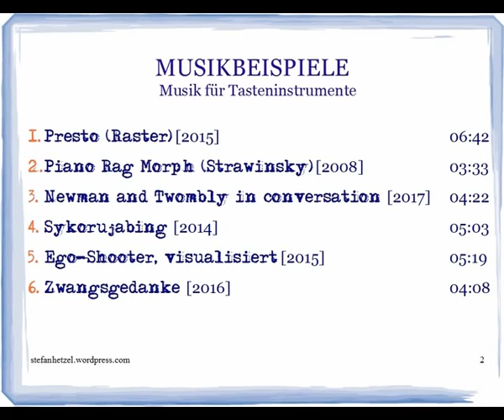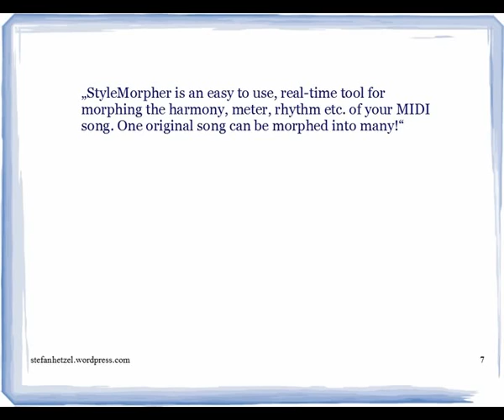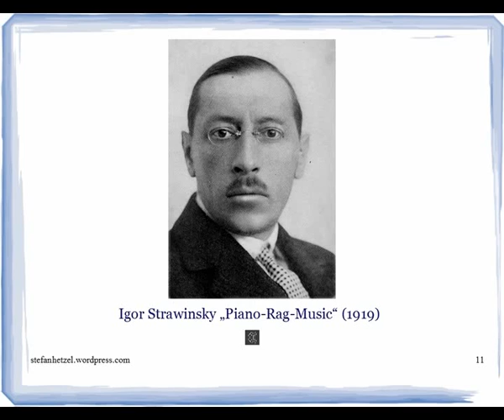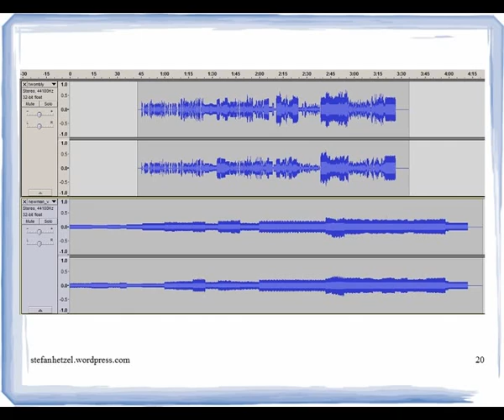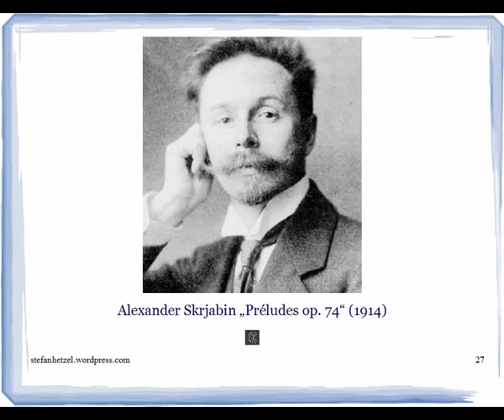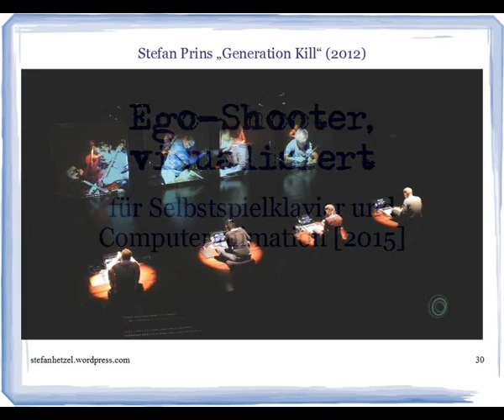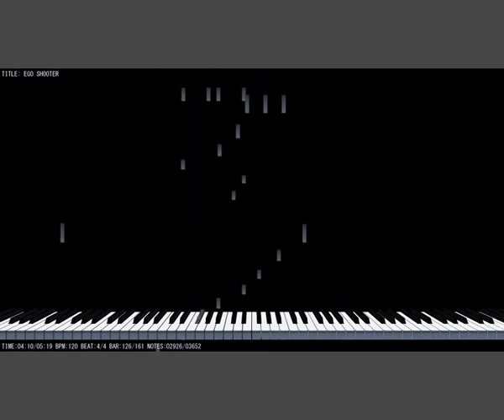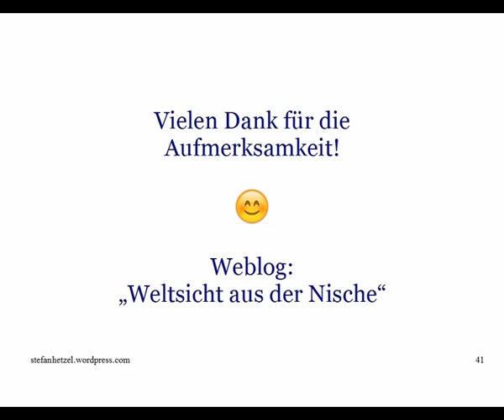Improvisation, Komposition, Konzept [PowerPoint Presentation]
Im Januar 2017 hielt ich einen Vortrag vor KompositionsschülerInnen von Moritz Eggert und Jan Müller-Wieland an der Hochschule für Musik und Theater München und nannte ihn „Improvisation, Komposition, Konzept oder Wie etwas zusammenwächst, das nicht zusammen gehört“ (PowerPoint-Video mit nachträglich eingesprochenem Kommentar aus dem Off).